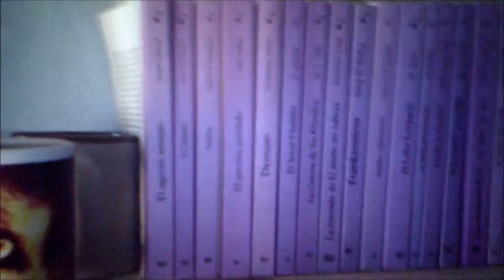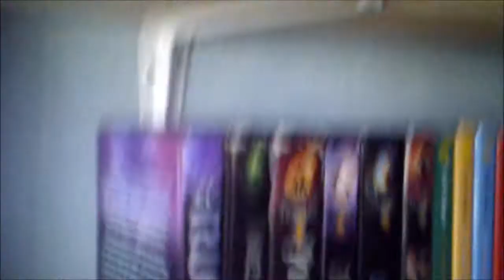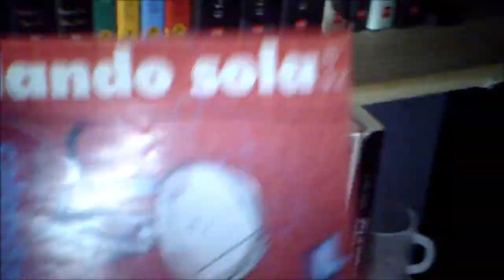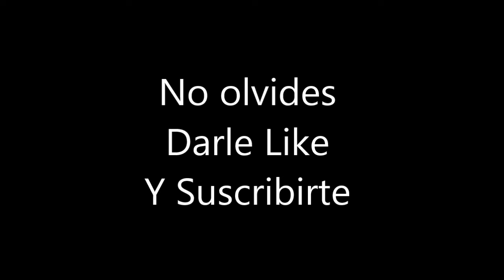Book Tour Las Puertas de La Literatura Tercera Parte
Gracias...,